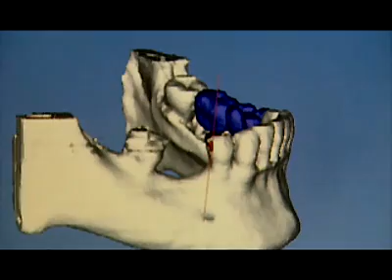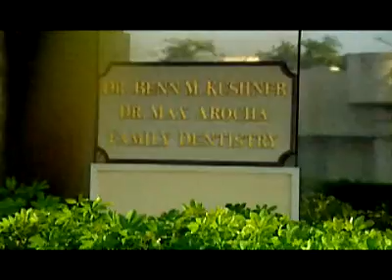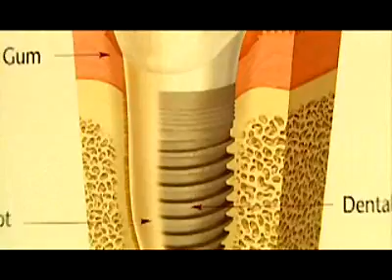Max Arocha DMD - Educational Television